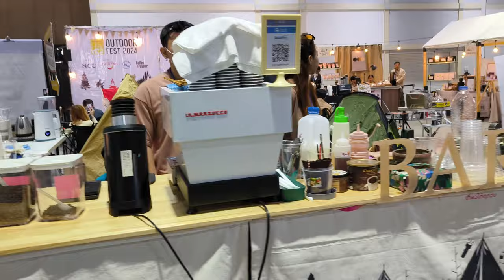เตรียมอุปกรณ์ท่องเที่ยวให้พร้อมในงาน OUTDOOR FEST 2024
สายลุยห้ามพลาด ว้าวไปกับสินค้า Collection ใหม่ ที่มาพร้อมโปรโมชั่นสุดปัง พร้อมแพ็กเกจที่พักและท่องเที่ยวสุดคุ้ม สำหรับกิจกรรมแคมปิ้ง และกีฬา Extreme ในงาน “Outdoor Fest 2024”

ภายในงานมีโซนและกิจกรรมมากมาย อาทิ โซน Thailand Golf Expo, โซน Thailand Dive Expo, โซน Coffee Traveler สำหรับคอกาแฟ และ โซนกิจกรรมสนุก อีกมากมาย

แล้วพบกันในงาน "OUTDOOR FEST 2024” วันที่ 16-19 พฤษภาคมนี้ ณ ฮอลล์ 5-6 ศูนย์การประชุมแห่งชาติสิริกิติ์

⭐️ OUTDOOR FEST 2024
📍 ศูนย์การประชุมแห่งชาติสิริกิติ์ กรุงเทพฯ